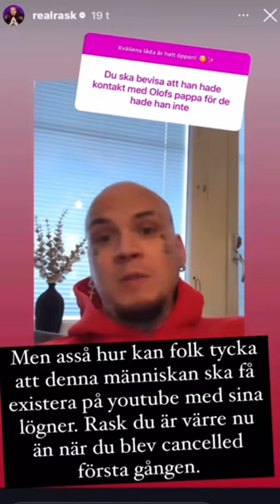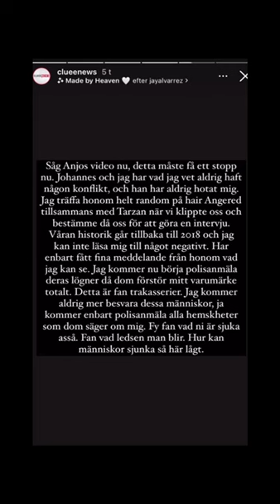CLUEE OCH RASK FORTSÄTTER ATT BRÅKA PÅ INSTAGRAM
Bli medlem på kanalen för snabbare tillgång till videos.